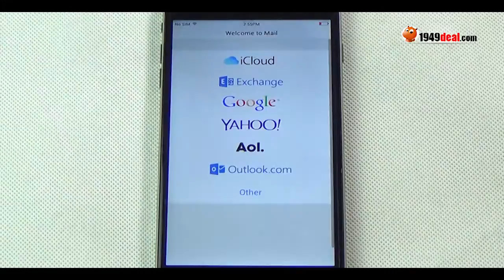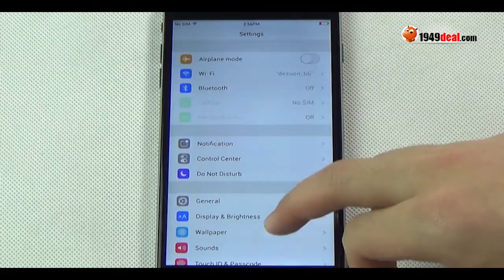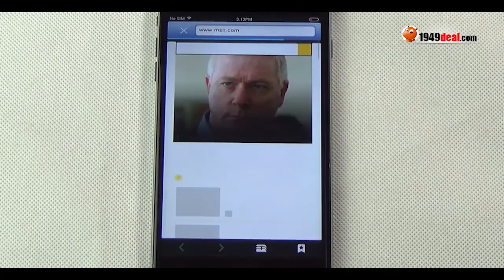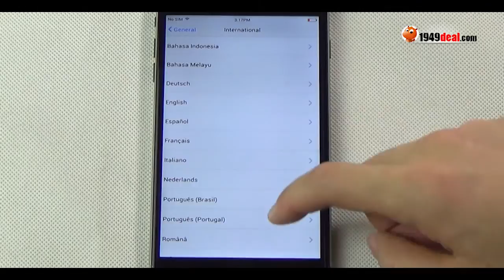NO.1 I6 Plus Vphone I6 Plus unboxing, antutu, GPS, Camera, battery review from 1949deal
Main features:
- MTK6582 Quad Core 1.3GHz
- 5.5 Inch 1280 * 720 Pixel HD IPS Screen
- 1GB Ram 16GB Rom
- 13.0MP Back Camera 5.0MP Front Camera
- Support 3G, WIFI, GPS, Bluetooth, Multilanguage, App Store, OTG, etc
- 2500mAh Battery